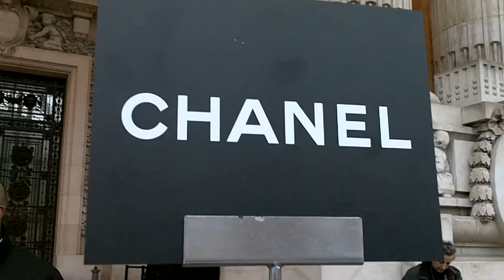Ondria HARDIN @ Paris fashion Week January 2014 Show Chanel